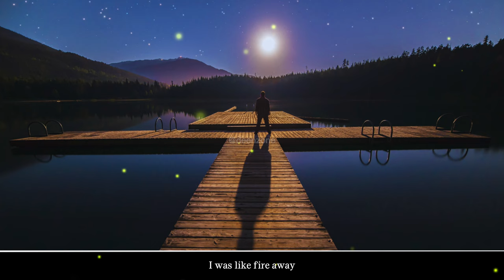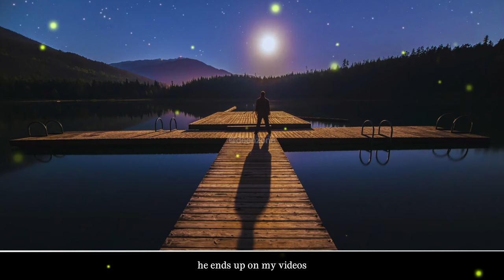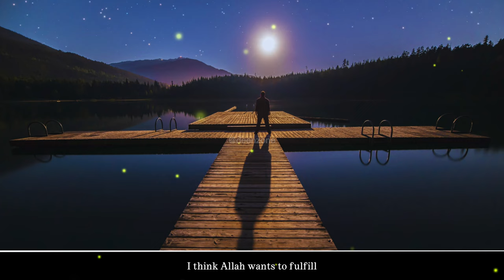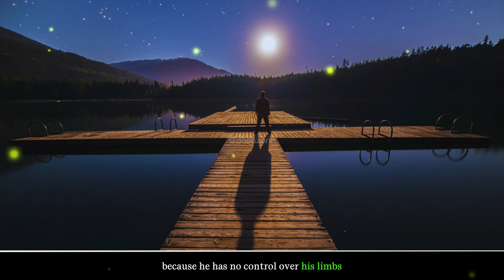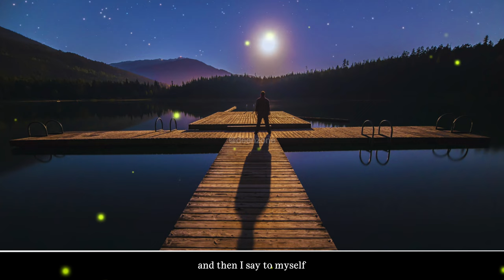HE SAW MUHAMMAD (ﷺ) IN HIS DREAMS! - STORY OF ROBERT DAVILA